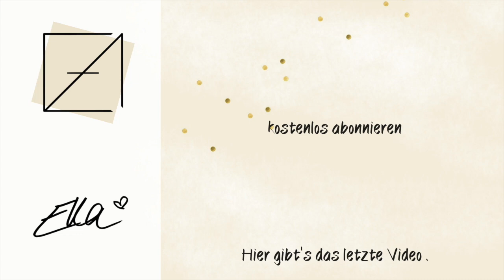LOW CARB LUNCH REZEPTE I LECKERER GEHTS NICHT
Die besten und leckersten Low Carb Rezepte für euren Lunch (Mittag), die ihr schnell und einfach machen und mitnehmen könnt.

SÜSSKARTOFFEL SUPPE (vegan)
3 Süßkartoffeln
Brühe
1 Dose Kokosmilch
1/2 Cup Erdnüsse
1 guter Schluck Limettensaft

FALAFFEL BOWL MIT BLUMENKOHLREIS (vegan)
für die Falaffel:
eine Dose Kichererbsen mit Flüssigkeit
Kichererbsenmehl (je nach Konsistenz)
1 rote Zwiebel
1/2 Bund Petersilie
1 Bund Koriander
3 Knoblauchzehen
Curry, Kreuzkümmel, Salz und Pfeffer

für den Blumenkohlreis:
1/2 Blumenkohl (für zwei Bowls)

für die Bowl:
Salat, Gurke, Tomate

für das Dressing:
Tahin
Sesamöl/Olivenöl
1/2 Zitrone

LACHS IN DUNKLER SOSSE
für die Marinade:
4 - 6 Knoblauchzehen
1 - 2 Stücke Ingwer
2 EL Olivenöl
1/3 cup Sojasoße (am besten mit wenig Sodium)
1/3 cup Ahornsirup/Honig
Pfeffer

4 Stücke Lachs

Gemüse Eurer Wahl

MEIN BUCH VORBESTELLEN (Anzeige)

___________________________ MUSIK _______________________________